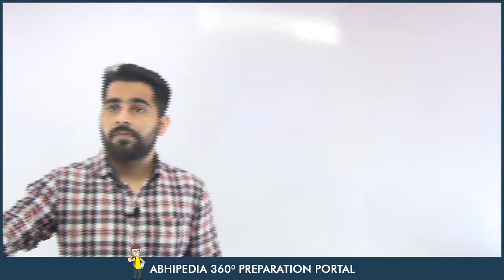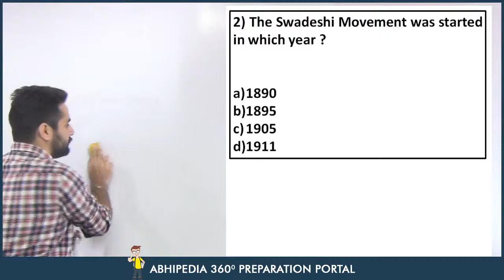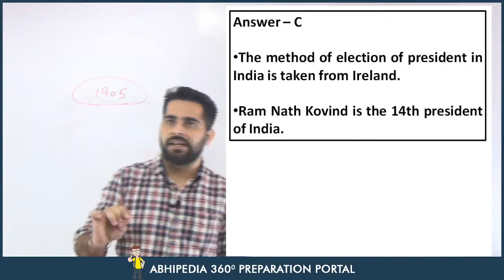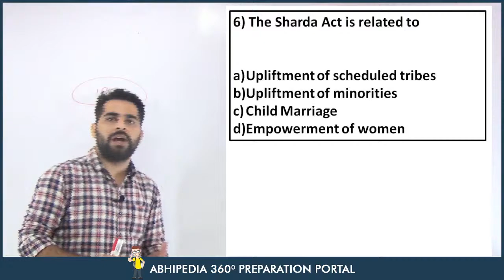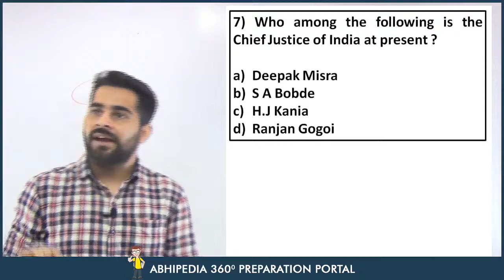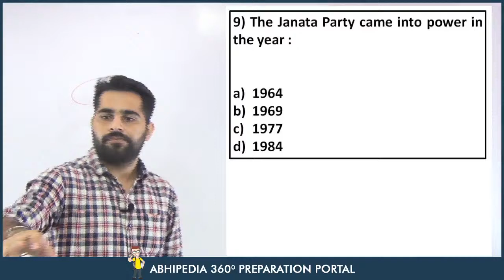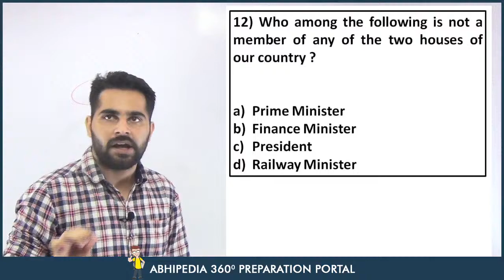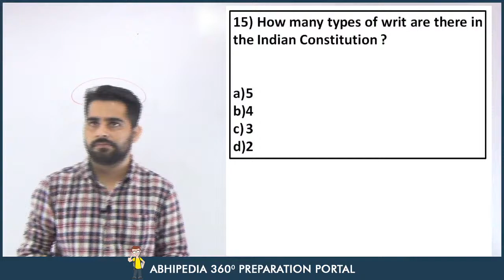DRDO MTS General Awareness Lecture -1 by Rohit sir